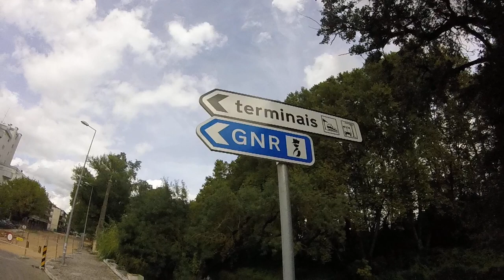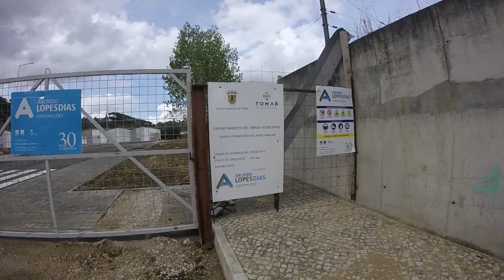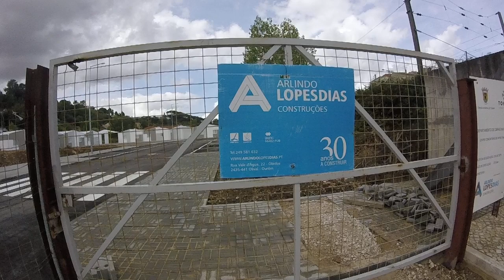Do Padrão de Dom Sebastião à Avenida António da Fonseca Simões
PT - Neste video, eu estava a tentar captar o Regional a sair da Estação, o que acabou por acontecer ao minuto 12:58.

Video três de cinco, gravado com uma GoPro Hero, em 720p 50fps.

EN - From Dom Sebastião Pattern to António da Fonseca Simões Avenue

On this video, i was trying to capture the Local train leaving the Station, that ended up happening at the minute 12:58.

Video three of five, recorded whit a GoPro Hero, em 720p 50fps.